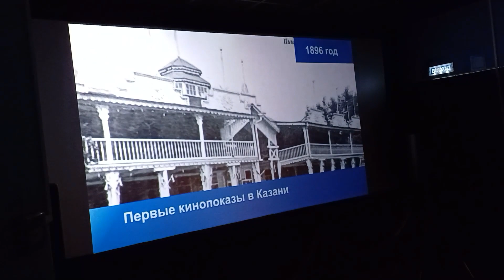Дни татарстанского кино - 2023 в Краснодаре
В Кубанькино состоялось торжественное открытие Дней татарстанского кино. Жители и гости кубанской столицы собрались в кинозалах, чтобы познакомиться с уникальными культурными и национальными особенностями татарского народа, прикоснуться к неповторимому татарстанскому кинематографу.
На церемонии торжественного открытия зрители смогли соприкоснуться с неповторимым национальным колоритом Татарстана: танец с полотенцами "Тастымал жыены" от хореографического коллектива "Палитра танца" Центра детского творчества и искусства "Юбилейный", Эльвира Лукашина с песней "Подарок" на родном языке, детский творческий коллектив школы № 96 г. Краснодара с танцем "Туган як", что в переводе означает родной край, вызвали восторг и искренние аплодисменты зрителей.
Всех очень заинтересовала выставка народного творчества Татарстана, на которой были представлены разнообразные предметы одежды.
В день открытия  публика познакомилась с драмой "Тарлан" (12+) режиссёра Юлии Захаровой, снятой по мотивам произведения Галимджана Ибрагимова о судьбе татарского юноши Закира и его верного коня.